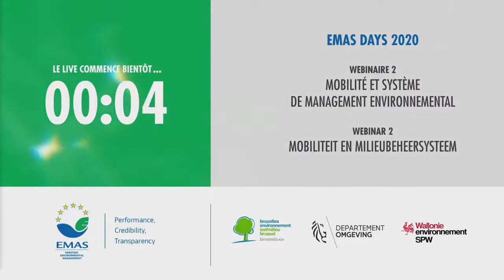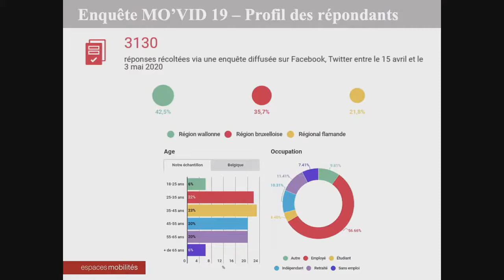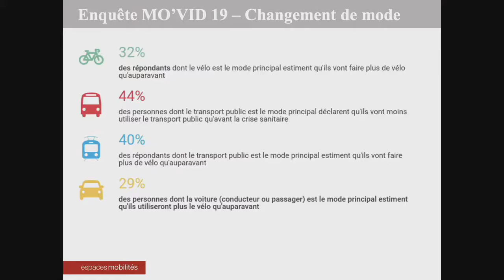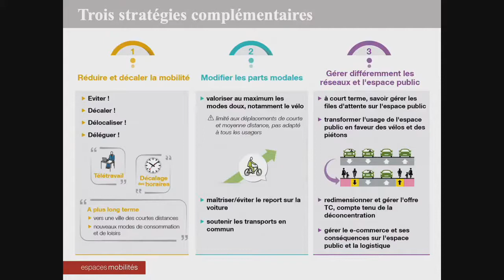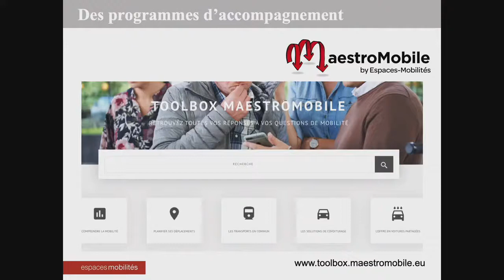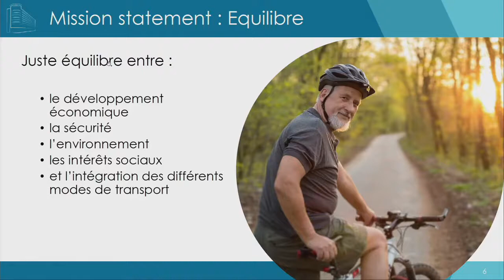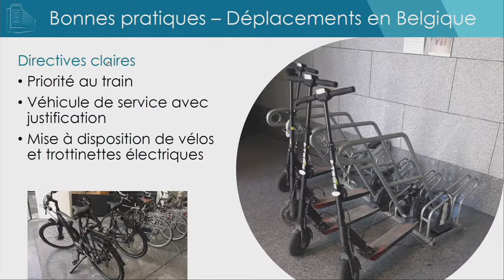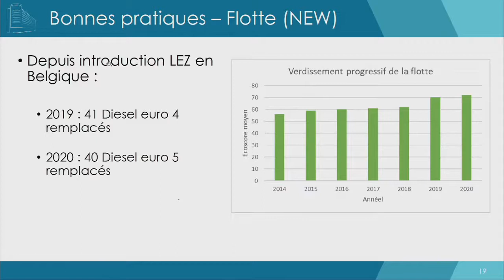Retour sur le webinaire « Système de management environnemental et Mobilité durable »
Vous souhaitez faire le point sur vos actions internes en matière de mobilité et faire le plein d’idées pour réveiller le potentiel de mobilité durable qui dort (peut-être) dans votre organisation ? Ce 2 octobre 2020, dans le cadre de l’EMAS DAY, nous avons organisé un webinaire qui présente les concepts-clés d’une mobilité durable en entreprise et les illustre par des exemples concrets dans différents secteurs d'activité et dans le cadre de la crise Covid-19 :

• Intervention de cadrage, par Xavier Tackoen (MaestroMobile, Espaces-Mobilités)
• Bonnes pratiques d’une organisation EMAS en matière de mobilité, par Cindy Dequesne (Cellule Développement Durable, SPF Mobilité).
• Table ronde : les leviers régionaux pour agir en matière de mobilité en entreprise, avec la participation de Colette Pierard (Cellule Mobilité, UWE), Xavier Nuyens (Département Mobilité Durable, Bruxelles-Environnement) et Wouter Florizoone (Transport & Mobility Leuven).